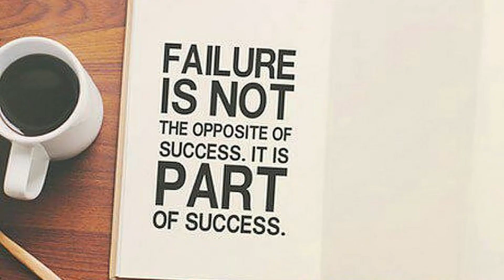Psychologic!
Psychological First Aid caregiver - Certified by Johns Hopkins School of Public Health, Bloomberg.
Forensic Psychology Practitioner.
CBT based Life Coach.
NLP & Mindset trainer.
Psychodynamic Counsellor.